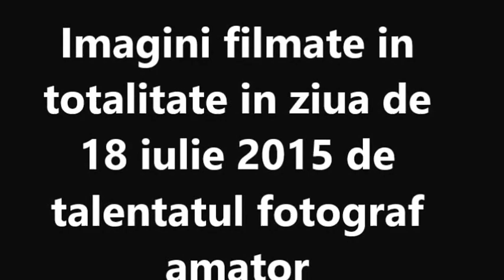JONGLERII CU FOCUL LA CAREI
FILMARI AVANDU-L CA AUTOR PE TIBOR ASZTALOS DIN CAREI IN ZIUA DE 18 IULIE 2015 la FESTIVALUL MEDIEVAL VILLA KARUL